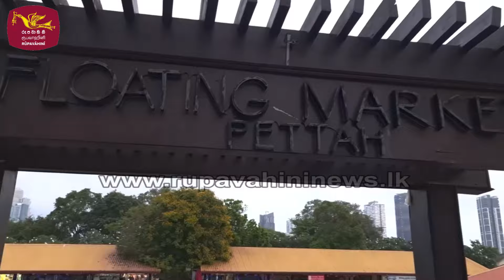කොඩි ගහ යට පාවෙන නගරෙට සයොනාරා| Rupavahini News